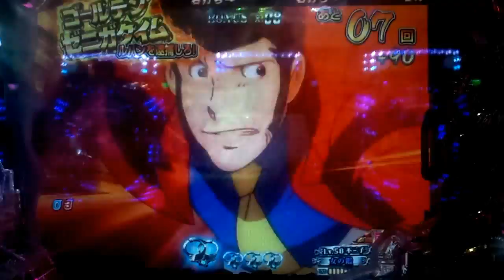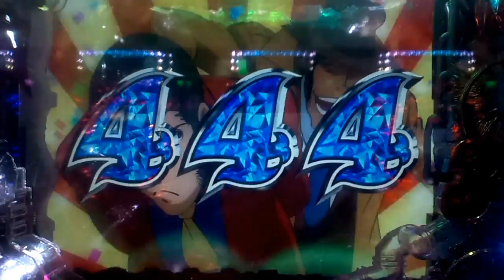【CRAルパン三世 主役は銭形 99.9ver】ゴールデンゼニガタイム中 騎馬隊 逮捕期待度★★！